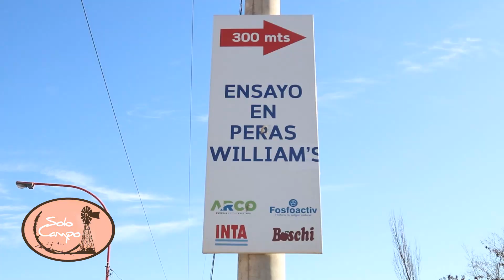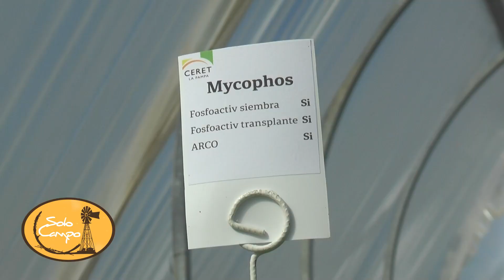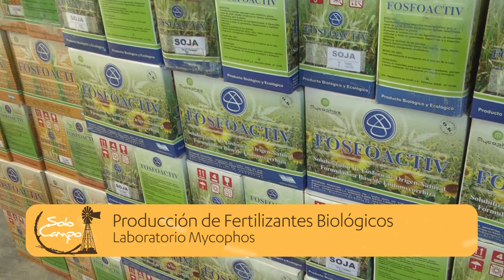Luis Etcheverry - Director de Laboratorio Mycophos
Reunión fin de año de Laboratorio Mycophos - Rosario (Santa Fe).